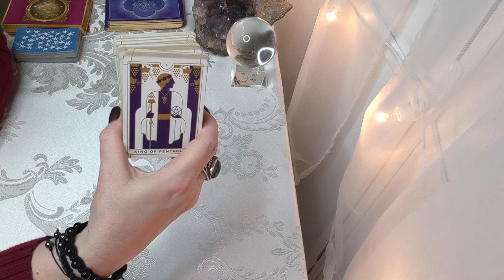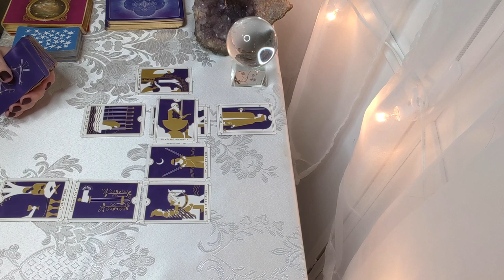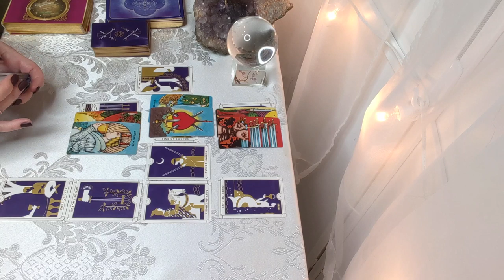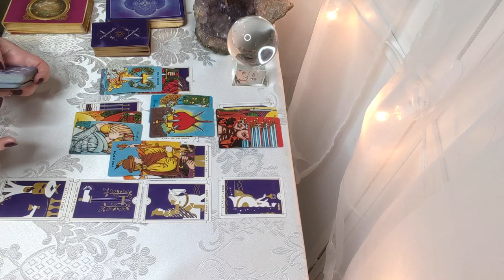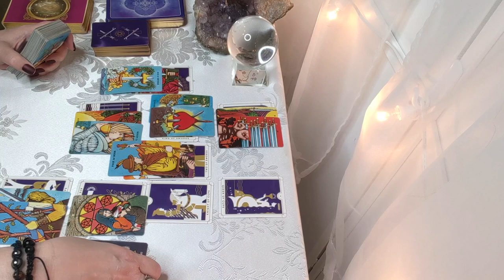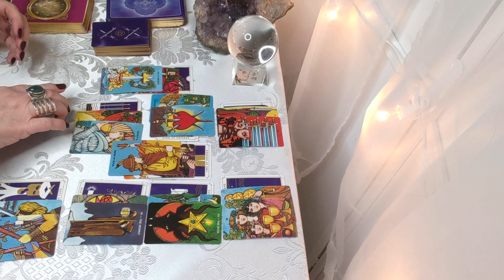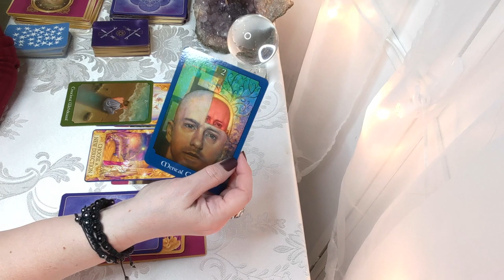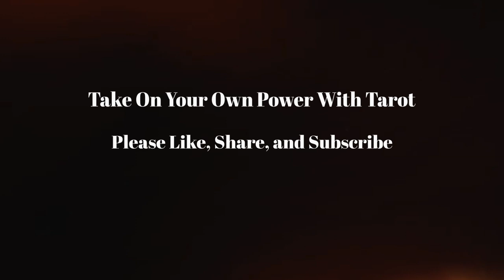Pisces! Love Will Come Again! Moving On From Troubled Waters! January 22 February 7th 2020 Reading